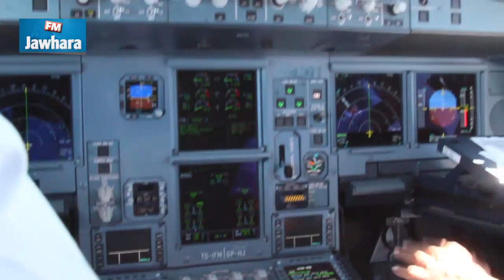افتتاح اول خط مباشر بين تونس وكندا